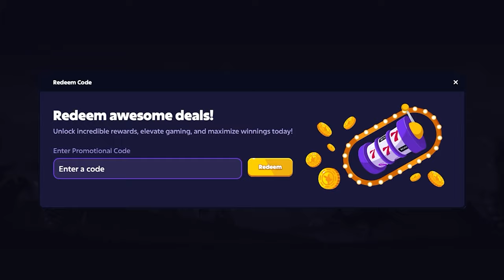INSANE WALL OF STICKY WILDS!! (Wild Dojo Strike)